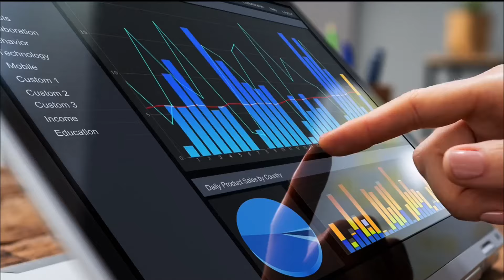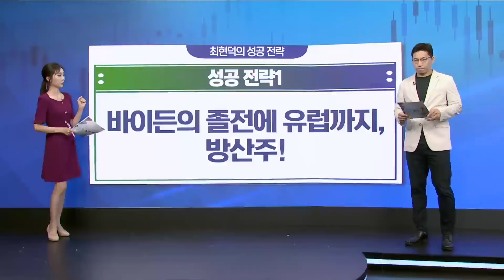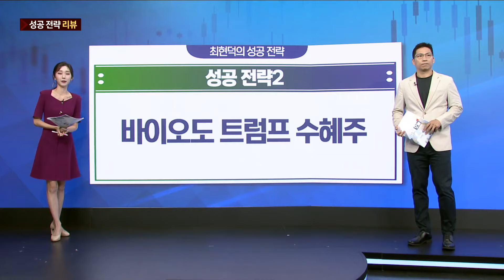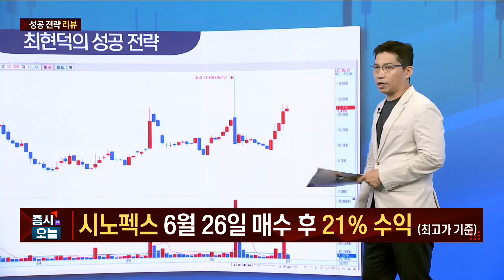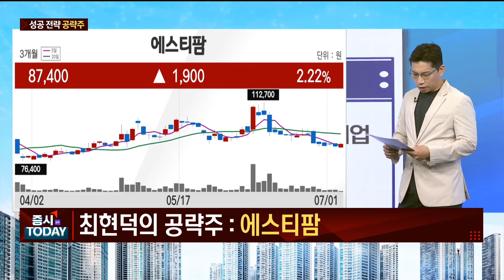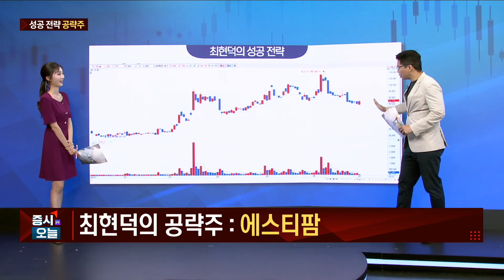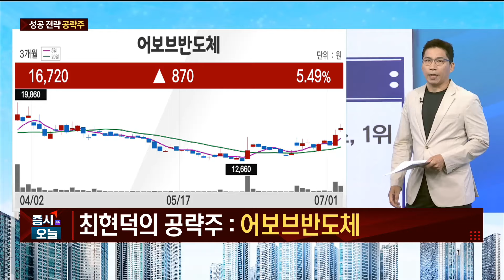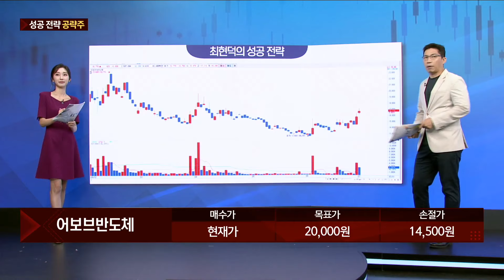[최현덕의 성공 전략] 에스티팜, 어보브반도체, 에이피알_MBN골드 최현덕 매니저